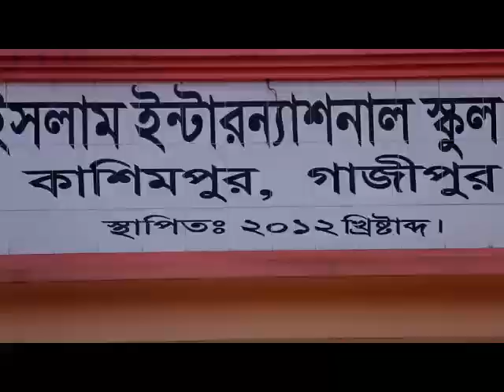Rafiqul Islam International School & College -Admission Ad.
Rafiqul Islam International School & College is situated at Kashimpur, under Gazipur District, Dhaka- Bangladesh.